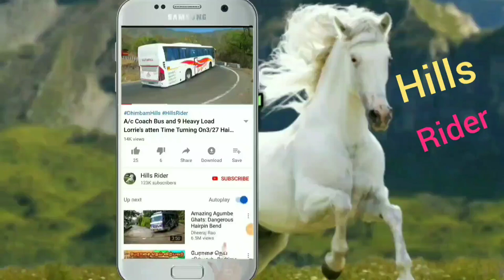Tourist Vans And More Cars Turning On Hairpinbend At Yercaud Hills